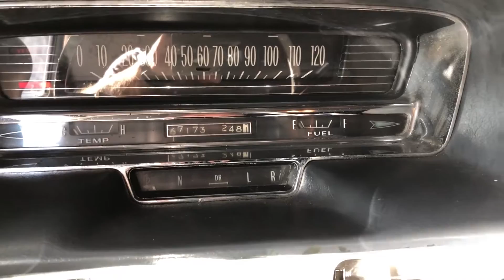VCC/25V29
1959 CADILLAC FLEETWOOD 75 LIMOUSINE